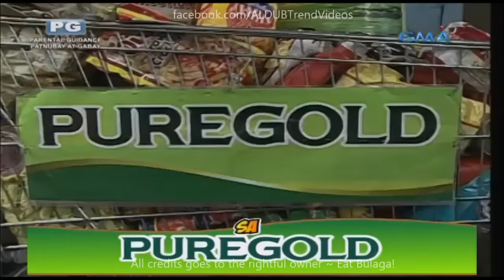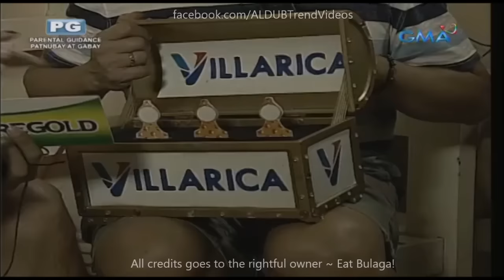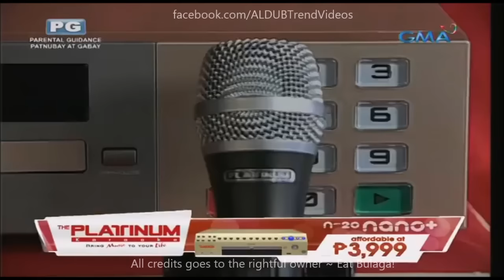Eat Bulaga Sugod Bahay August 17 2016 Full Episode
Cast:
Main Hosts
Tito Sotto, Vic Sotto and Joey de Leon
Co-hosts
Production
Executive producers:

Kalyeserye Cast:
Yaya Gasgas
Dra. Dora de Explorer
Jimmy / Jaime
Bae-by Baste
The Rogelios
The Quandos
The Bernardos

Imagine You And Me
Alden Richards
Maine Mendoza
Maichard
Jowapao
TVJ